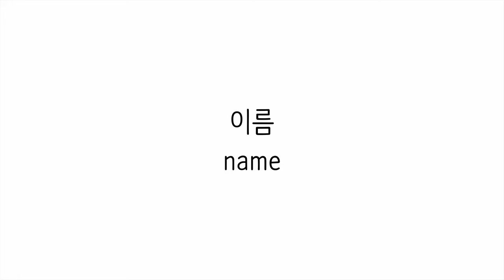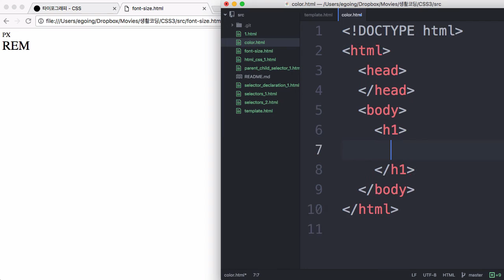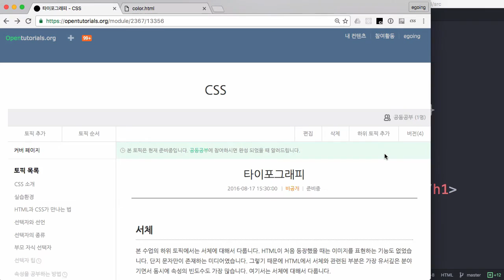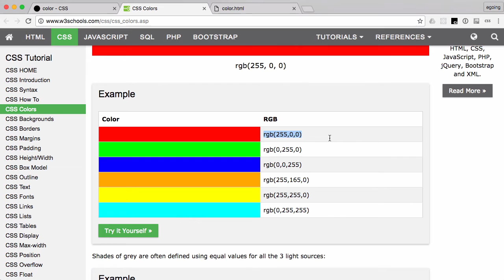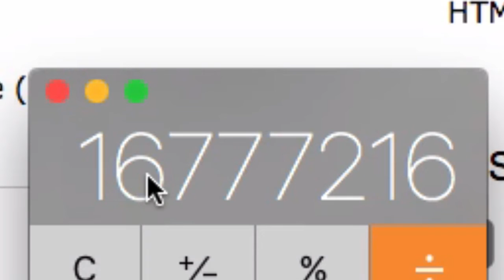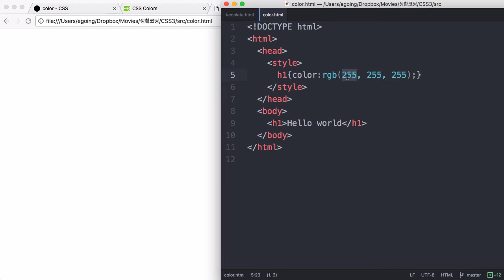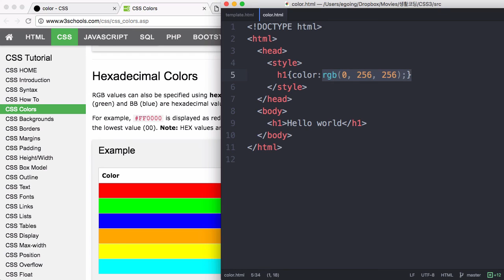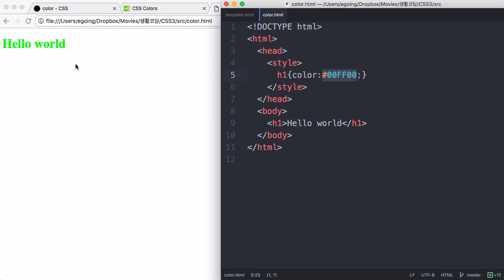CSS 수업 - 타이포그래피 : color